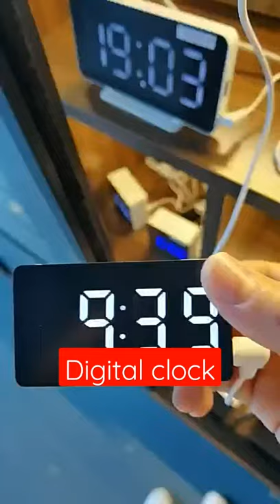digital clock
Amazon

Visit the SHREE HANS FASHION Store
4.0 out of 5 stars  295Reviews
SHREE HANS FASHION Home & Kitchen Studio Digital Smart Backlight Battery Operated Alarm Table Clock with Automatic Sensor, Date & Temperature (White)
Amazon's
Choice
for "digital clock table"
51r default list

Color Name: WHITE

WHITE
₹395.00
In stock.

Black
₹395.00
In stock.

Blue
₹888.00
In stock.
₹395
MRP: ₹799.00 Save ₹404.00
Fulfilled
FREE delivery: Monday, Sep 20 on orders over ₹499 shipped by Amazon Details
Save Extra with 5 offers
No Cost EMI: Avail No Cost EMI on select cards for orders above ₹3000
Bank Offer: 5% Instant Discount on HSBC Cashback Card Transactions
See 3 more offers
In stock.
Sold by DS*ENTERPRISE and Fulfilled by Amazon.
Other sellers on AmazonOther sellers on Amazon
Compare New (2) from
₹395.00
Fulfilled FREE Delivery on orders over ₹499.

10 Days Returnable
10 Days Returnable
Amazon Delivered
Amazon Delivered
No-Contact Delivery
No-Contact Delivery
SELL ON AMAZON
DetailsDetails
ColourWHITE
MaterialPlastic
Item Dimensions LxWxH13 x 7 x 5 Centimeters
ShapeRound
Item Weight200 Grams
Are Batteries IncludedNo
Number of Batteries3 AAA batteries required.
Customer ratings by featureCustomer ratings by feature
Brightness
4.6  4.6
Accuracy
4.1  4.1
Easy to read
4.1  4.1
Night vision
4.1  4.1
Value for money
3.8  3.8
SHREE HANS FASHION is a Top Brand

Good customer feedback
Highly rated brand with low returns

Popular brand in this category
Based on recent customer orders
You might also like
informationAre you a business? Get GST invoice and bulk discounts
Sign in/Create a free business account

Have a question?
Find answers in product info, Q&As, reviews

Type your question or keyword
Description
Committed to providing exquisite design. When designing, we considered the various scenarios while using it, to make it more stable and more convenient, we use battery operated, it's more power-saving ...
Features & details
Simple and Friendly Design: Alarm Clock Super large Digital display, bold fonts, easy to read, make the room tasteful, and give you a visual experience. More clearly know the current time and environmental temperature, easy to arrange the time.
Multifunctional: Alarm Clock Digital Large LCD Display, Smart backlight can keep on automatically, you can see the time clearly in the night. Includes month date alarm setting and indoor temperature.
Must wake you up: Alarm Clock sound grew from small to large, gets progressively louder, until you close, design the snooze function, even turn off the alarm clock will alarm after 5 minutes , suitable for heavy sleepers or seniors.
SHREE HANS FASHION Home & Kitchen Studio Digital Smart Backlight Battery Operated Alarm Table Clock with Automatic Sensor, Da
VR 18 Pcs - 3 Different Size Plastic Food Snack Bag Pouch Clip Sealer Large, Medium, Small Plastic Snack Seal Sealing Bag Cli
Buy Both: ₹494.00
Product Image GalleryProduct Image Gallery

This item SHREE HANS FASHION Home & Kitc... Case Plus Digital Smart Backli... HINMIN Plastic Smart Night Lig... CBK Night Light Alarm Clock wi...
295 reviews  3.8 out of 5 stars
5418 reviews  3.9 out of 5 stars
825 reviews  4.5 out of 5 stars
78 reviews
PRICE ₹395.00 ₹549.00 ₹399.00 ₹398.00
SOLD BY DS*ENTERPRISE Casefactory ELEGANT-ENTERPRISE MECHTAIL
NIGHT VISION 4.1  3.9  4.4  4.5
VALUE FOR MONEY 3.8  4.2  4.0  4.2

Similar Brands on Amazon
Customer Questions
Customer Questions Have a question? Search for answers
Have a question? Search for answers
Q: Can we change to 12 hour format?

A: YES

SELLER  Home & Kitchen Studio| 1 month ago
Q: Which is more perfect colour black or white?

A: yes white

Q: pls confirm if can see time at

A: led white light

SELLER  Home & Kitchen Studio| 24 hours ago
See all 12 answered questions
Customer reviews
4 out of 54 out of 5
295 global ratings
Create a video review
Reviews with images
Top reviews from India
Translate all reviews to English
 AASHISH LADDHA
5.0 out of 5 starsVerified Purchase
Excellent
Reviewed in India on 16 February 2021
Color Name:
7 people found this helpful
Helpful
Report
Translate review to English
 SUBHENDU C.
1.0 out of 5 starsVerified Purchase
Poor service from seller.
Reviewed in India on 26 May 2021
Color Name: Black
Very poor service from seller, battery compartment cover missing, not given. Incomplete service.
2 people found this helpful
Helpful
Report
 K.Sankara Narayana
Shop Home Centre Decor
Visually similar items